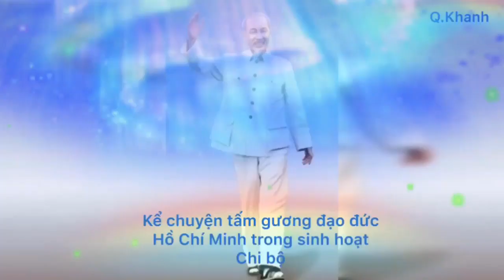kể chuyện Bác Hồ tự học như thế nào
tranh thủ mọi điều kiện để học với sự khắc khổ và phương pháp đúng, Hồ Chí Minh đã thành công